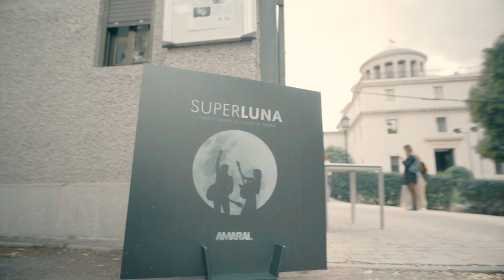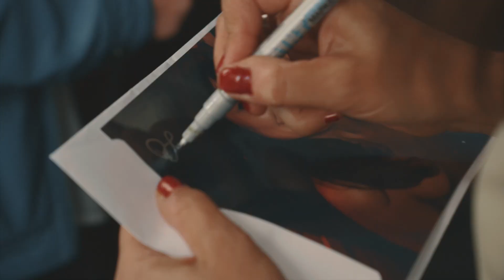AMARAL Presentación Superluna Real Observatorio de Madrid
Video de la presentación de Superluna a prensa y seguidores, el día 9 de octubre de 2018 en el Real Observatorio de Madrid.